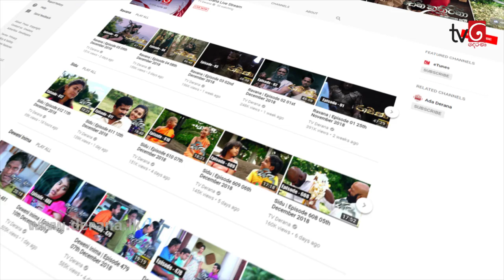Kusumasana Devi | Episode 176 26th February 2019